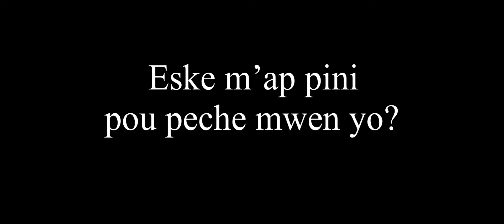Kòman ou ka jwenn padon bonDye - Limyè Verite | Eddy Vixaille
Yon ti kout etid biblik sou Padon, pouw’ aprann konnen kijan ou ka resevwa padon. Chak semèn n’ap mete yon sijè diferan kap ka edew’ konprann Bib la pi byen. Abone paj la pouw ka jwenn yo chak semen epi kite opinyon paw nan yon kòmantè.